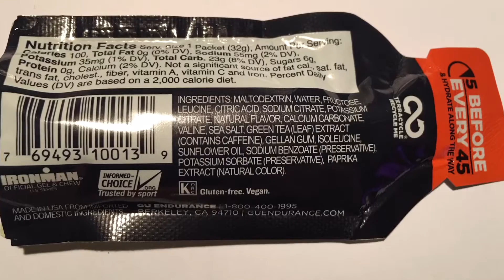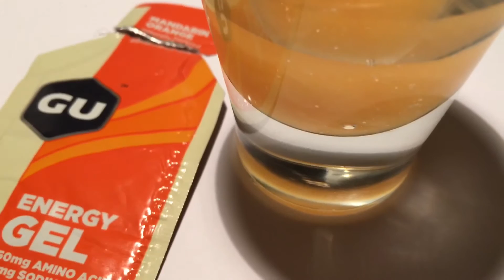GU Energy Gel Review - Mandarin Orange Performance Food Unwrapping